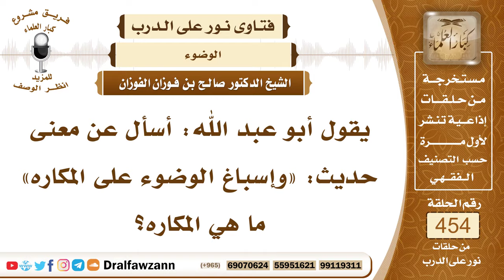6379- ما المراد بإسباغ الوضوء على المكاره؟ - الشيخ صالح الفوزان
"6379- يقول أبو عبد الله: أسأل عن معنى حديث: «وإسباغ الوضوء على المكاره» ما هي المكاره؟
الجواب: الجواب: المكاره المشاق، كأن يكون الوقت باردًا فيشق الوضوء على الإنسان وفي الحديث: «إسباغ الوضوء في السبرات» يعني وقت البرد فالمسلم يصبر على الوضوء وإن كان يمسه شيء من البرد؛ بسبب ذلك؛ لأن هذا في سبيل الله عز وجل.
السيرة الذاتية:
للاشتراك في قناة الشيخ صالح الفوزان

14_ الشيخ محمد أمين الشنقيطي
يتيوب

15_سماحة المفتي عبد العزيز آل الشيخ
 يوتيوب

رئيس الفريق
لمشروع كبار العلماء